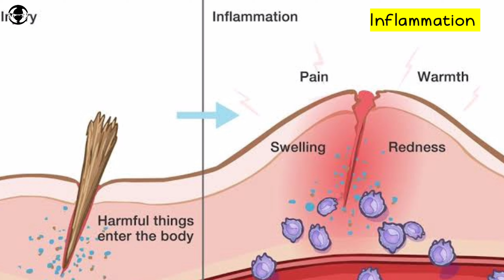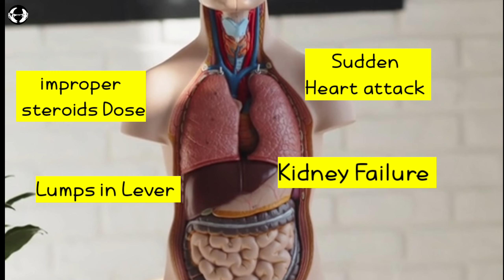what is Steroids ? What Do Steroids Do To Your Body | Steroid transformation | Rohit kindra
what is Steroids ? Basics of Steroids | Side Effects of steroids | Rohit kindra

Queries discussed in video :-  what is anabolic steroids? Anabolic steroids transformation. Steroids.
Side effects of Steroids ? & Steroids transformation.

so guys, in this video I have mentioned basics of steroids in very simple language for beginners,,,

if you want brief summary on this you can read below information.

Steroids, also known as corticosteroids or anabolic-androgenic steroids (AAS), are a class of synthetic substances that mimic the effects of naturally occurring hormones in the body, particularly cortisol and testosterone. They can be broadly categorized into two types: corticosteroids and anabolic steroids.

Corticosteroids, such as prednisone and hydrocortisone, are commonly prescribed by medical professionals to reduce inflammation and treat various conditions like asthma, arthritis, and autoimmune disorders. They work by suppressing the immune system and reducing inflammation, providing relief from symptoms.

Anabolic steroids, on the other hand, are synthetic derivatives of testosterone, the primary male sex hormone. These substances are often abused by athletes and bodybuilders to enhance performance and promote muscle growth. Anabolic steroids can be taken orally or injected, and they increase protein synthesis in cells, leading to accelerated muscle development and increased strength. However, their use outside of medical supervision is considered illegal and unethical in most sports.

While steroids may offer certain medical benefits when used appropriately and under professional guidance, they also carry significant risks and side effects. Prolonged use or abuse of steroids can lead to a range of adverse effects on physical and mental health, including liver damage, cardiovascular issues, hormone imbalances, infertility, mood swings, and aggressive behavior.

The use of steroids in sports is strictly regulated due to their potential to provide athletes with an unfair advantage, leading to a ban on their use by most sports organizations. Additionally, the illegal manufacturing and distribution of anabolic steroids have created a black market, further exacerbating the risks associated with their use.

It is crucial for individuals considering the use of steroids for medical reasons to consult with a healthcare professional to weigh the potential benefits against the risks and to explore alternative treatment options. Similarly, athletes and fitness enthusiasts should prioritize natural training methods and ethical practices to achieve their goals without resorting to the use of performance-enhancing substances.